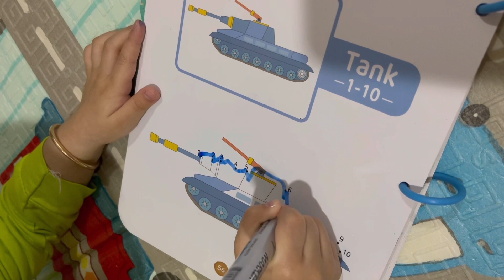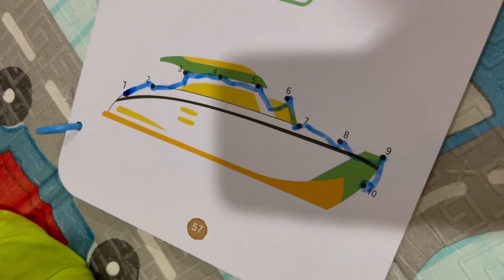How to draw a ship ?